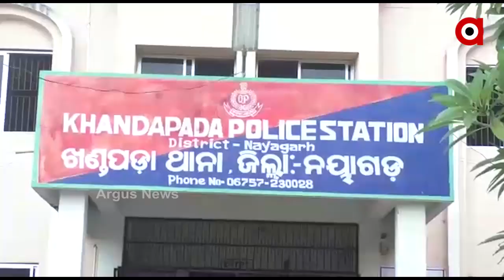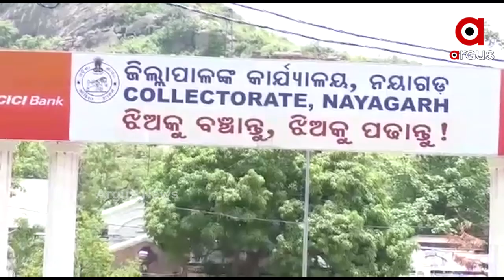BJD leader Dabanggiri at Alamada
Woman tortured by BJD leader  for failing to pay bribe in Nayagarh.
ନୟାଗଡ ଅଁଳାମାଡ଼ରେ ବଟି ନଦେବାରୁ ବିଜେଡି ନେତାଙ୍କ ଅତ୍ୟାଚାର । ମାଡ଼ ମାରି ମାଟିରେ ମିଶାଇ ଦେଲେ ଗରିବ ରଶ୍ମିତାଙ୍କ ଘର । ଘଟଣାକୁ ଦୀର୍ଘ ଦିନ ବିତିଥିଲେ ବି ଏଯାଏଁ ନିଆଗଲାନି କାର୍ଯ୍ୟାନୁଷ୍ଠାନ । ଯାହାକୁ ନେଇ ନ୍ୟାୟ ପାଇଁ ଜିଲ୍ଲାପାଳ ଓ ଏସପିଙ୍କ ଦ୍ୱାରସ୍ତ ହୋଇଛନ୍ତି ରଶ୍ମିତା ଓ ତାଙ୍କ ସ୍ୱାମୀ ...
ଅଧିକ ଖବର ପାଇଁ ଡ଼ାଉନଲୋଡ କରନ୍ତୁ “Argus News” ଆପ୍